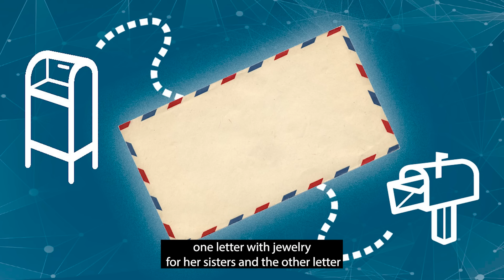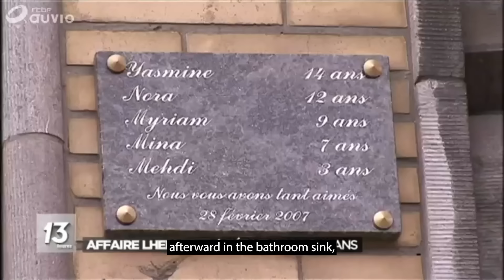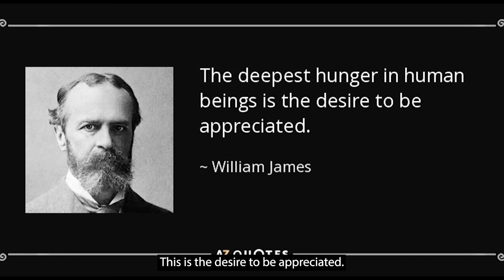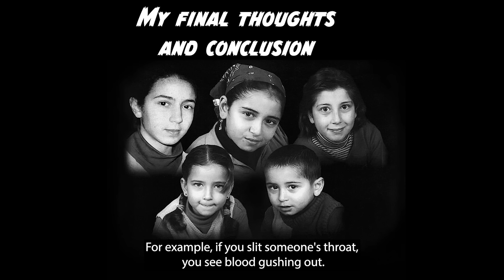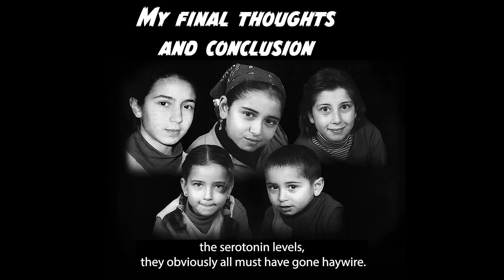Mother murders her 5 children - JCS INSPIRED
This is the story of Genevieve Lehrmitte